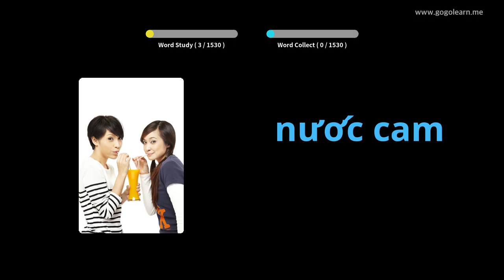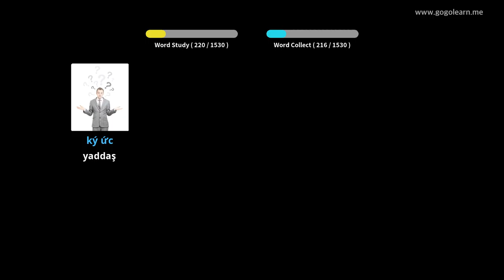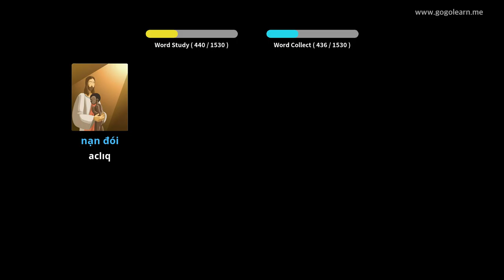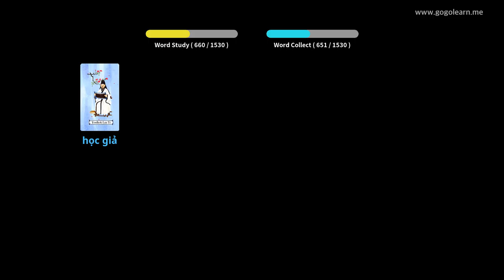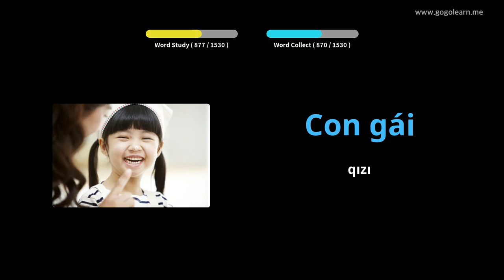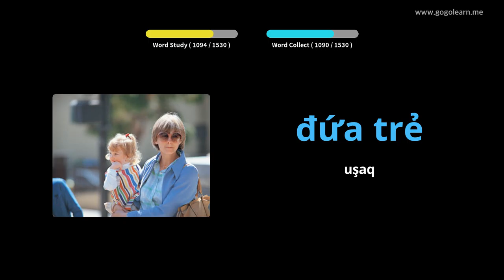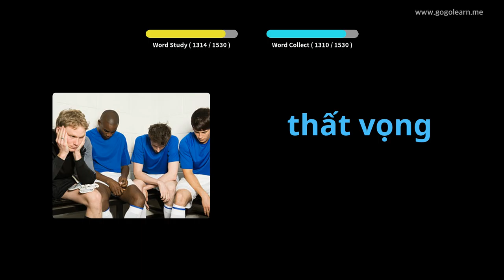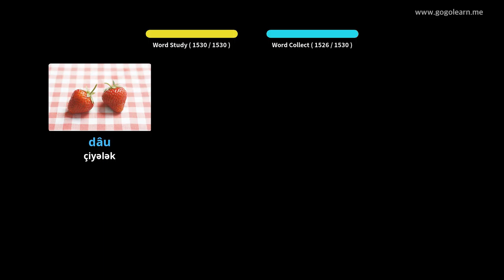Vyetnam lüğət əsas | Golearn